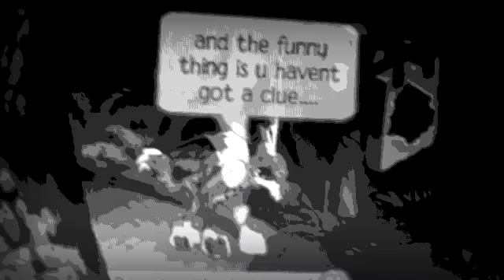"Crush" AJMV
Random vid